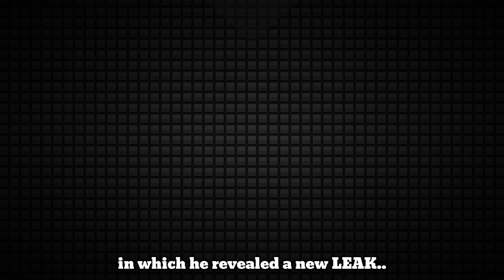BUNNY's Character-Focused Chapter Will Be DARKER Than YOU Think..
• MiniToon has recently showed us a new LEAK for the Bunny Character-Focused Chapter..
• Today we've analyzed and predicted more theories that could happen..

👋ABOUT MY CHANNEL:
I'm Mr.Cheese, but you can call me Cheese. This channel uploads ROBLOX content, most of the times being about the game known as Piggy. We're trying to create high quality videos for you all to enjoy while also making them informative and easy to understand. Swearing isn't really heard in videos unless it really has to be. ;)